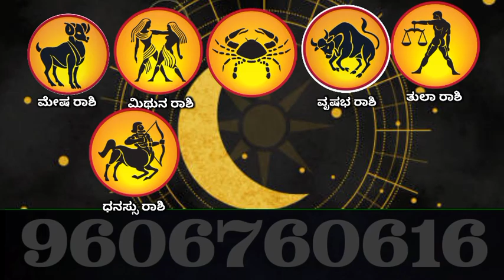ನಾಳೆ ಏಪ್ರಿಲ್ 26ಬುಧವಾರ 8ರಾಶಿಯವರಿಗೆ ಬಾರಿ ಅದೃಷ್ಟ ಬರಲಿದೆ ದುಡ್ಡಿನ ಸುರಿಮಳೆ ಸುರಿಯುತ್ತದೆ ಕುಬೇರದೇವನಕೃಪೆಯಿಂದ